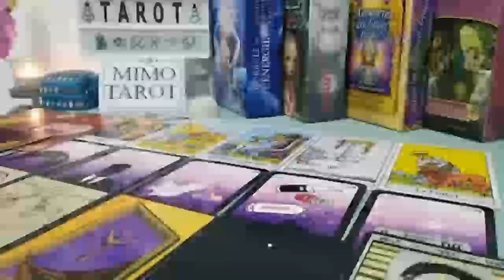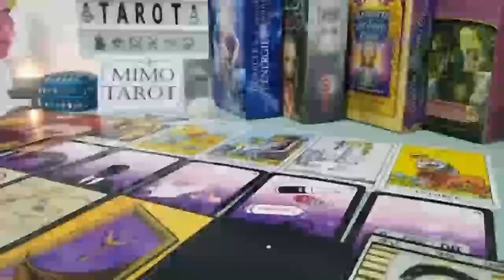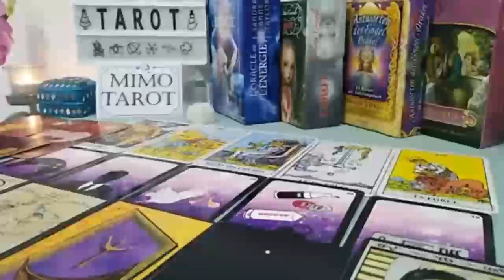SAGITTARIUS TAROT LOVE READING, YOU ALREADY KNOW HIM, HE WANTS TO BE PART OF YOUR LIFE